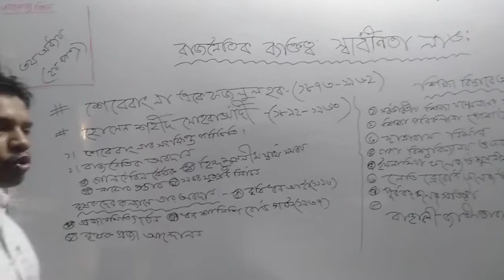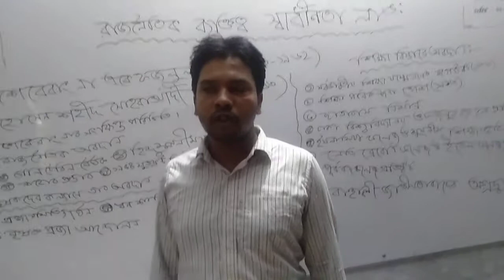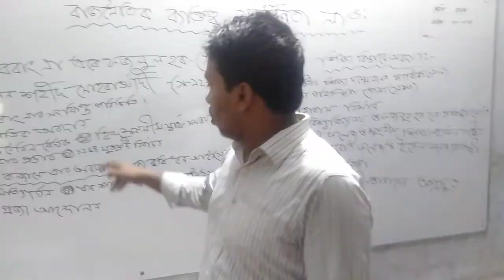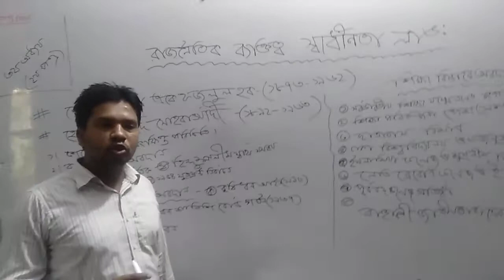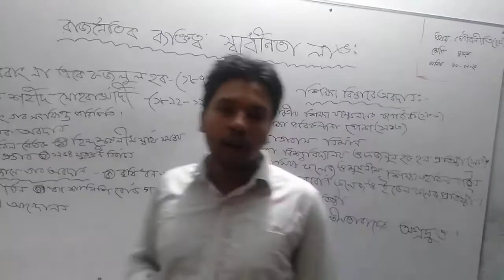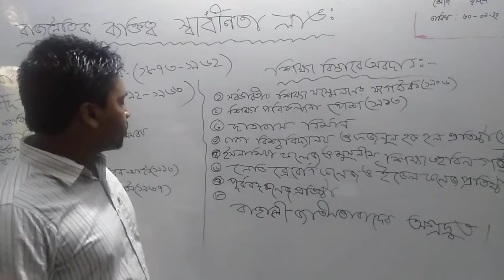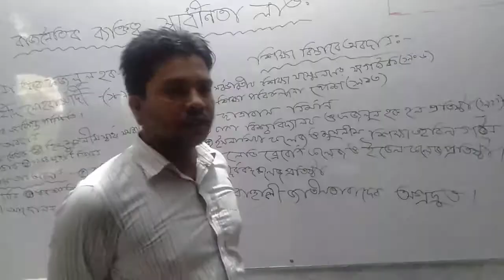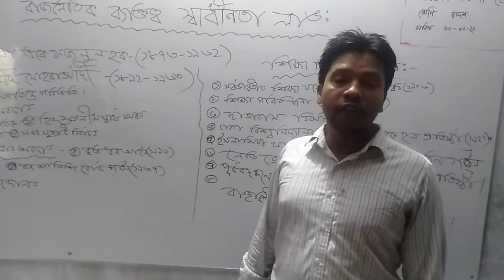পৌরনীতি দ্বিতীয় পত্র, ৩য় অধ্যায়, রাজনৈতিক ব্যক্তিত্ব, আনোয়ার পারভেজ প্রভাষক পৌরনীতি।